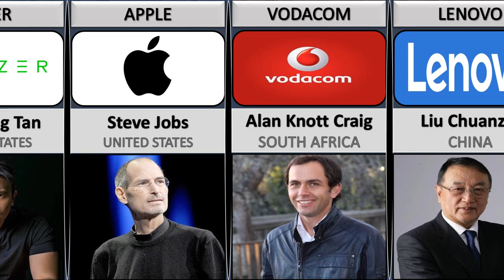Founder of Smartphone Companies From Different Countries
Hi fellas welcome back to the new video and this video is based on comparison of founder of smartphone companies from different countries.

In this video I am about to share you the top smart phone companies founders of different countries. This knowledgeable video is made in order to educate and to be aware about the genuine information and facts about founder of cell phone from different countries.

The new world is about to get education but in entertaining way which is our major aim.

Our animated videos are all about pure and genuine data to give information, facts and comparison from different countries and we take these data from trusted and pure sources.